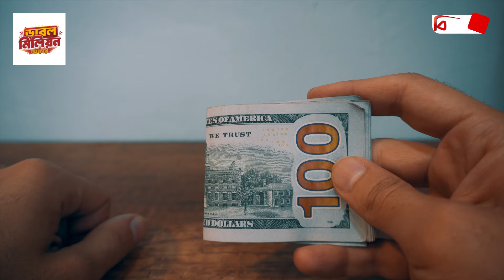গাজায় ডিমের ডজন ৯ হাজার, টমেটোর কেজি ২১ হাজার টাকা! Bijoy TV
গাজায় ডিমের ডজন ৯ হাজার টাকা এবং টমেটোর কেজি ২১ হাজার টাকা! আল জাজিরা জানিয়েছে, ইসরাইলি হামলা এবং জোরপূর্বক বাসিন্দাদের সরিয়ে নেয়ার আদেশের ফলে অঞ্চলটির খাদ্য বিতরণ পয়েন্ট, বাজার ও বেকারি বন্ধ হয়ে গেছে। ওয়ার্ল্ড ফুড প্রোগ্রামের সহায়তায় চলা উত্তর গাজার একমাত্র বেকারিটিও ইসরাইলি হামলায় আগুনে পুড়ে গেছে।